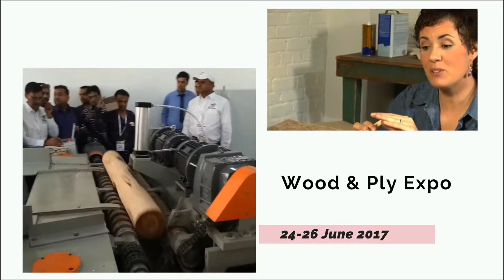Wood & Ply Expo , 24-26 June 2017, Gujarat University Exhibition Hall, Ahmedabad, India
Wood & Ply Expo is a 3 day event being held from 24th to 26th June 2017 at the Gujarat University Exhibition Hall in Ahmedabad, India. This event showcases products like Foremost exhibition that offers you a chance to meet wood, wood working professionals and develop ideas for increasing the range and quality of one’s business etc. in the Agriculture & Forestry, Business Services industries.